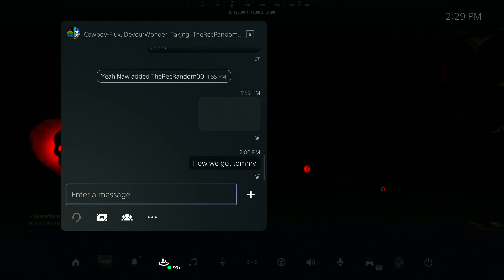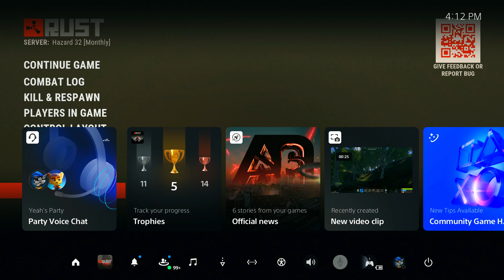My Greatest Most Unexpected Revenge - Rust Console Edition (ft. Wonder)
People In the vid- @Devourwonder , Takjng, Cowboy